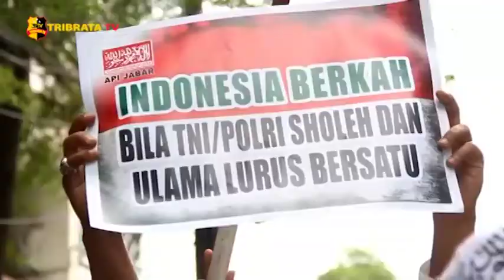PERSONEL GABUNGAN LAKUKAN PENYEKATAN PERGERAKAN MASSA AKSI 1812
Aksi 1812 digelar massa Front Pembela Islam, aliansi nasional anti komunis, persaudaraan alumni 212, GNPF Ulama dan kaum remaja atau pelajar, menggelar unjuk rasa menuntut pembebasan Habib Rizieq.

Sekitar 4.000 personel gabungan dari TNI Polri, melakukan penyekatan untuk mengantisipasi pergerakan massa ke arah Istana Merdeka.

Massa aksi 1812, memaksa masuk ke Barikade aparat gabungan. Namun, Polisi menghadang massa di seluruh wilayah hingga memukul mundur massa yang sudah terlanjur berkumpul di sekitar Patung Kuda.

Mereka menyuarakan sejumlah tuntutan, termasuk pembebasan Rizieq Shihab yang kini ditahan Polda Metro Jaya karena tuduhan melakukan penghasutan peristiwa kerumunan massa saat pandemi covid-19 di Petamburan dan meminta usut pelaku penembakan anggota FPI di Tol 50 Cikampek.

Sementara itu, aparat gabungan TNI Polri terus berupaya untuk membubarkan massa di jalan Merdeka Selatan. Polisi mengatakan beralasan, unjuk rasa digelar saat pandemi covid 19 dan angka covid di Jakarta masih sangat tinggi.

Tim Liputan : Nanang Dan Hilmi

Melaporkan.